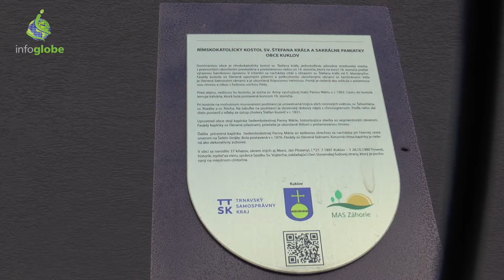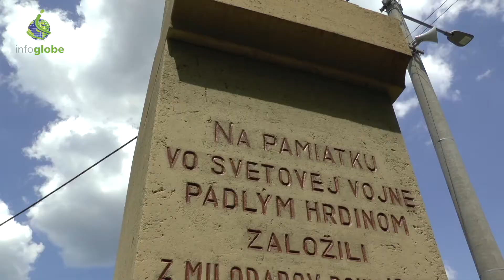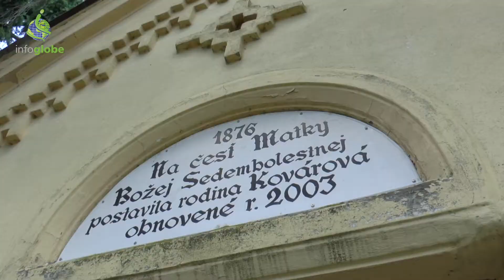Kuklov: obec s nevídanou Kalvárií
Sledujte nás!